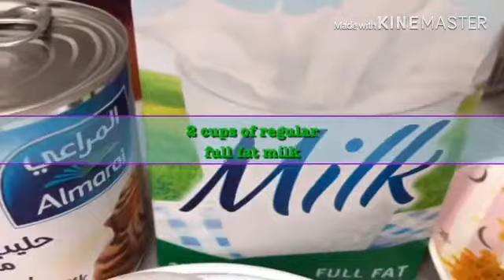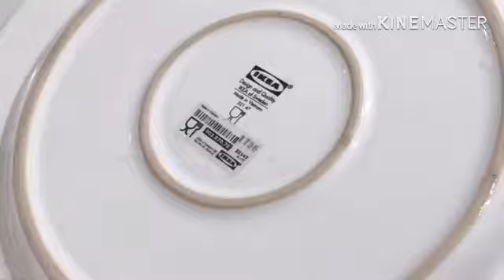Leche Flan | How To Cook Leche Flan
Leche Flan | How To Cook Leche Flan Caramel pudding and flan by its look same but different in taste.Its so delicious and creamy texture.❤️This flan is filled with orange zest flavors and aromas.
Ingredients:~
5 eggs
1 can evaporated milk
1 can condensed milk
2 cups full fat milk
1 orange zest
Vanilla essence